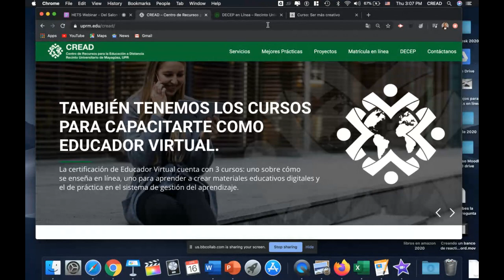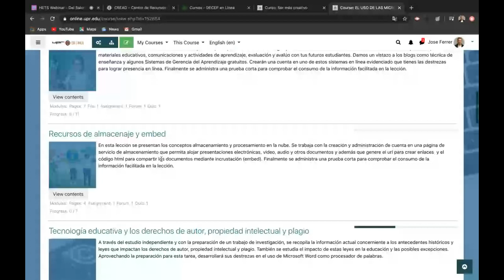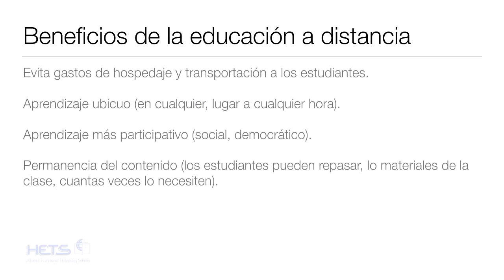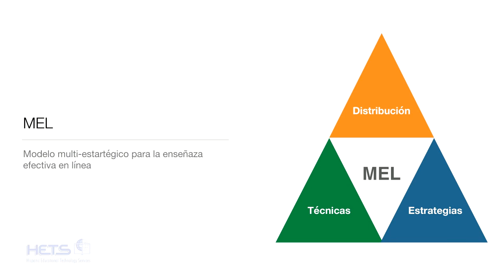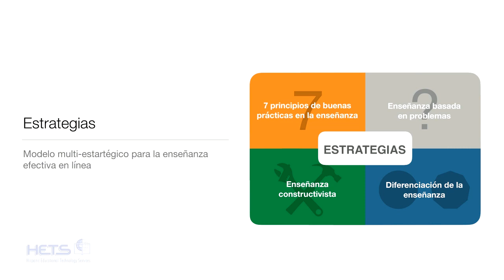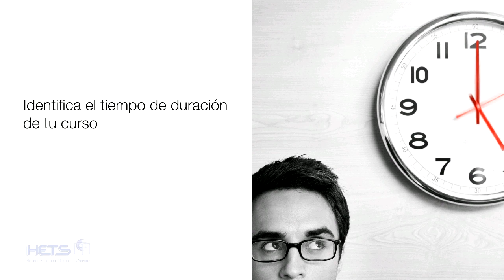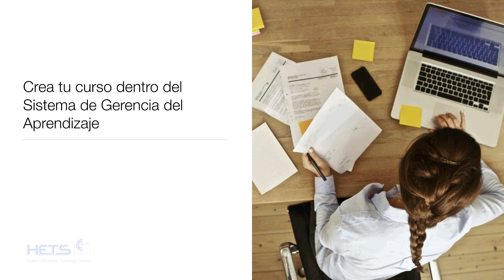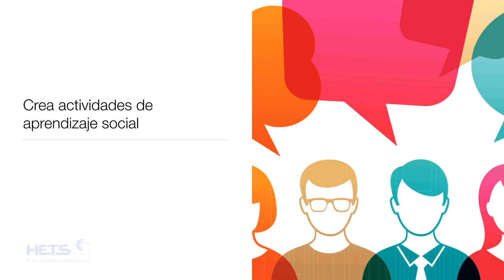Webinar: Del Salón Físico al Salón Virtual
Presentado por: Dr. José Ferrer, Universidad de Puerto Rico
jueves, 16 de abril de 2020 de 3:00 pm a 4:00 pm (EST/ Puerto Rico)